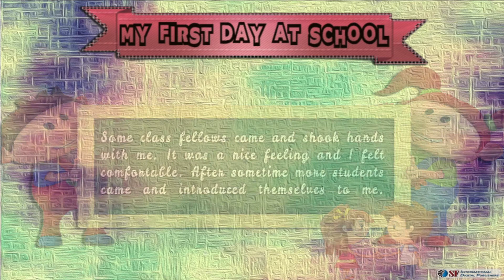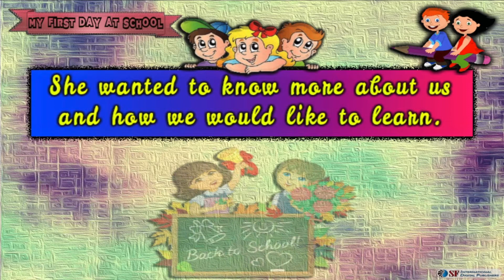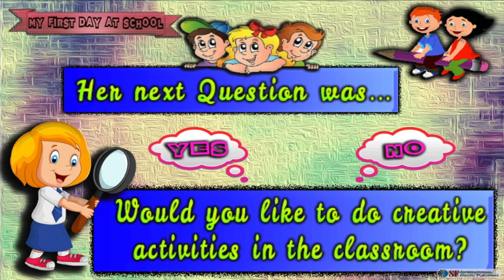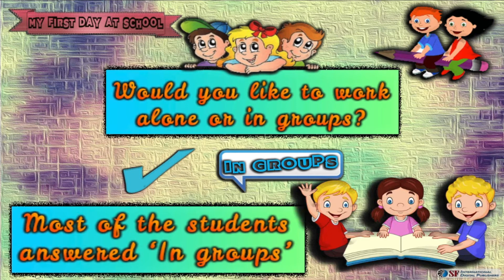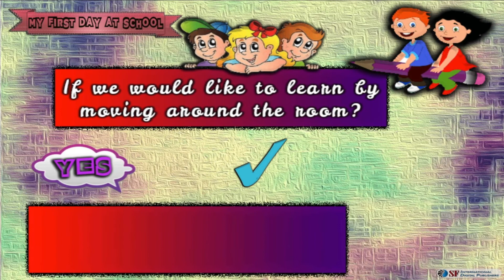My First day at School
You can download our Complete Educational Interactive Digital eBook for English - Literacy & Learning - Year 1B

We Develop digitalised Curricula to cater the needs of digital learning processes. Specialist in Academic / Educational Digital Publishing Processes / eBooks.

We have added a brilliant phase in the world of education by providing a platform for educational interactive digital course ebooks. Our Educational Interactive Digital eBooks are a unique combination of age appropriate content which is meticulously supported by interactive media and diverse assessment tools.

Our interactive digital educational course ebooks support learners to achieve the most with the help of the latest interactive tools. Learners can read it, listen to it, highlight important points using several highlighting options and even add their own notes if required. The interactive widgets provide 21st century intensive technological support for a continued teaching and learning experience, evoking the sense of critical thinking in our learners, to equip them for a futuristic world.